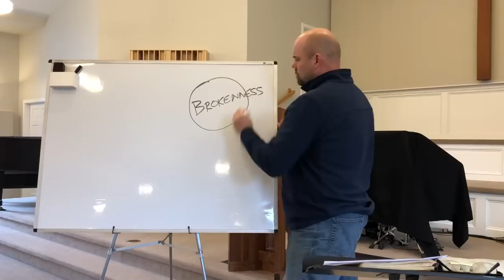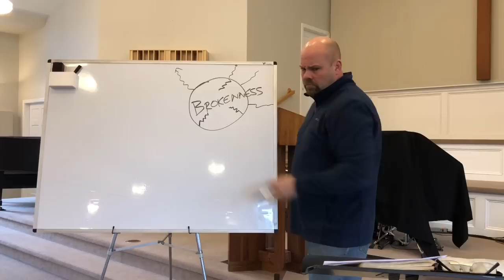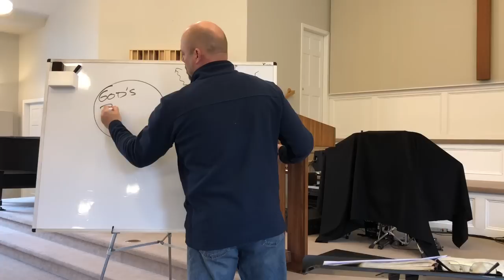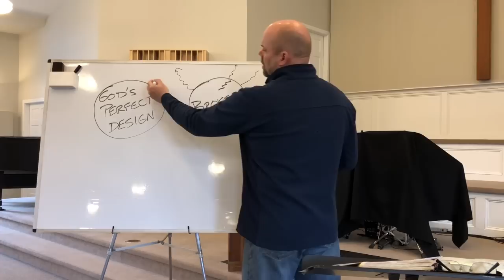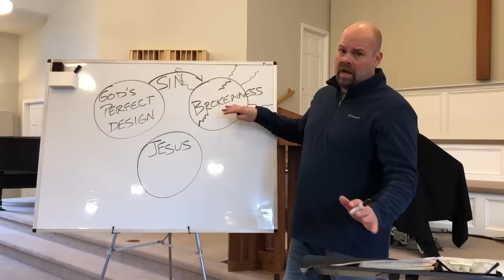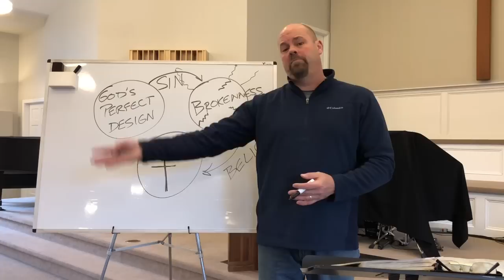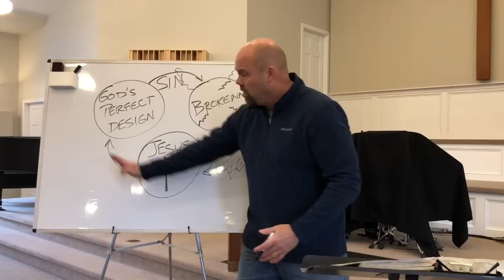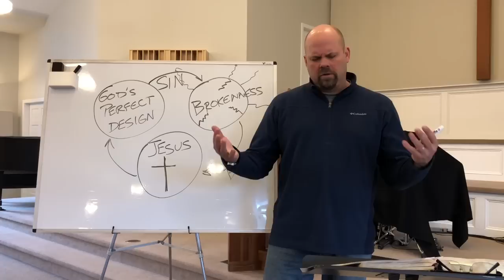"Palm Sunday: He Came for our Brokenness" - April 5, 2020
Jesus Messiah
Message: Palm Sunday: He Came for our Brokenness
Way Maker
Announcements

Online giving, for offerings and contributions to our PIN (People in Need) Fund can be found here:

For Youth Group Sunday School / Wednesday Night YG Zoom info, contact Pastor Charles:
pastorcharles[at]nebible[dot]org

(Turn on video subtitles/cc to see lyrics on screen)

NEBC CCLI License # 1648874
NEBC CCS WORSHIPcast License # 10785
NEBC CCS PERFORMmusic License # 10785

Words and Music by Paul Baloche and Brenton Brown

Verse 1
Praise is rising, eyes are turning to You,
We turn to You
Hope is stirring, hearts are yearning for You
We long for You

Pre-Chorus
'Cause when we see You we find strength to face the day
In Your presence all our fears are washed away
Washed away

Chorus
Hosanna  hosanna
You are the God who saves us,
Worthy of all our praises
Hosanna  hosanna
Come have Your way among us
We welcome You here Lord Jesus

Verse 2
Hear the sound of hearts returning to You,
In Your Kingdom broken lives are made new,
You make us new

JESUS MESSIAH
Words and Music by Daniel Carson, Chris Tomlin, Ed Cash and Jesse Reeves

Verse 1
He became sin who knew no sin
That we might become His righteousness
He humbled Himself and carried the cross
Love so amazing love so amazing

Chorus
Jesus Messiah, Name above all names
Blessed Redeemer, Emmanuel
The Rescue for sinners, the Ransom from heaven
Jesus Messiah, Lord of all

Verse 2
His body the bread His blood the wine
Broken and poured out all for love
The whole earth trembled and the veil was torn

Bridge
All our hope is in You, all our hope is in
You All the glory to You God, the Light of the world

WAY MAKER
Words and Music by Osinachi Kalu Okoro Egbu (Sinach)

Chorus
(You are) Way Maker  Miracle Worker
Promise Keeper  Light in the darkness

Bridge
Even when I can’t see it You're working